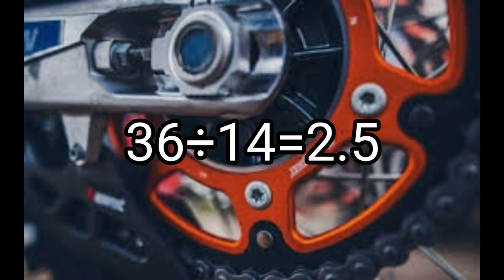perfect motorcycle sprocket combination( tagalaog)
ITO YUNG LINK KUNG SAAN KO NABILI